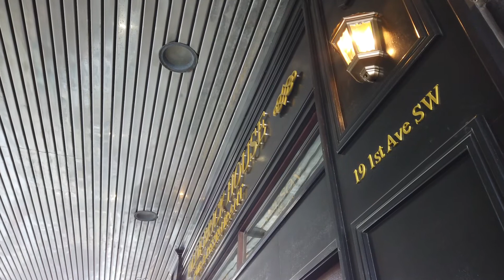Accord Electric - Olde Brick House Irish Pub and Restaurant